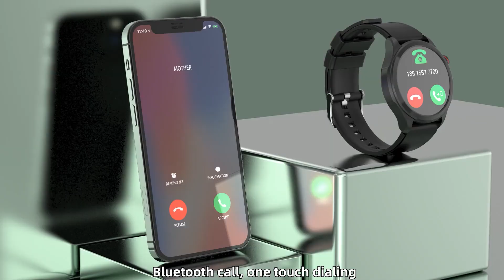TK22 1.39 inch IP67 Waterproof Silicone Band Smart Watch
Thanks!